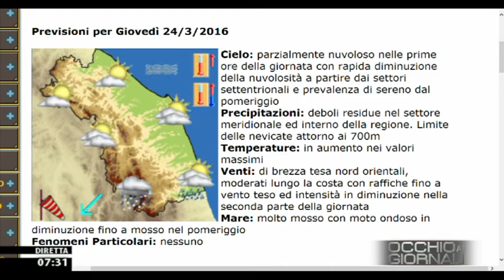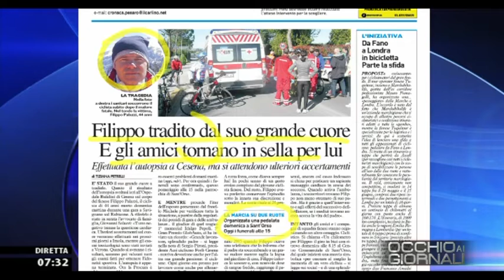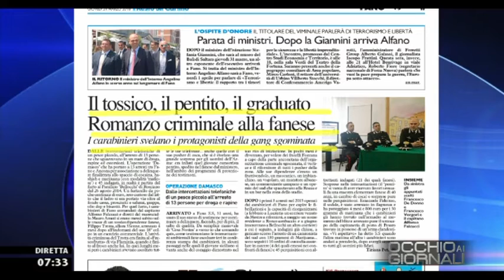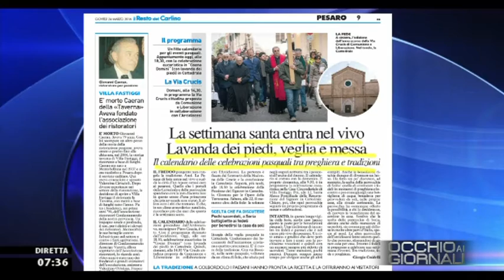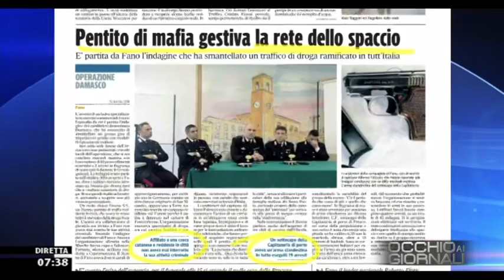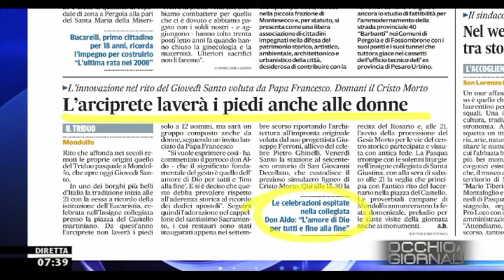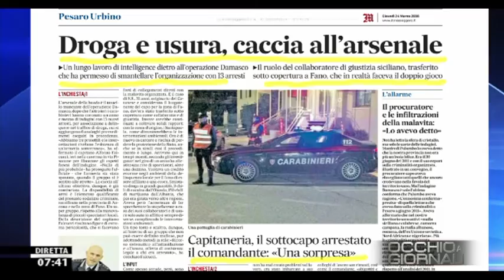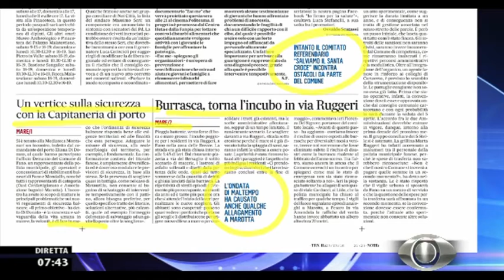Occhio ai GIORNALI 24/3/2016